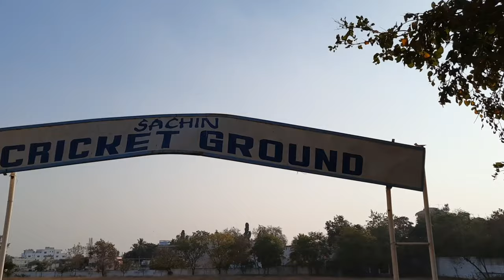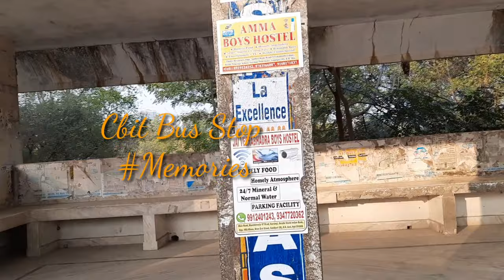Cbit Campus Tour 2021 | Visit to Cbit College Hyderabad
Travel With Charan
Cbit College

Share Your College Experience In Comments Section, it could help others

Cbit College Tour  2021
Hope you like it  👍 and useful...

About College:

Chaitanya Bharathi Institute of Technology is a private engineering college located in Gandipet, near Financial District, Hyderabad, Telangana, India. The institute received an autonomous status in 2013.

Chaitanya Bharathi Institute of Technology
Gandipet, Telangana 500075.